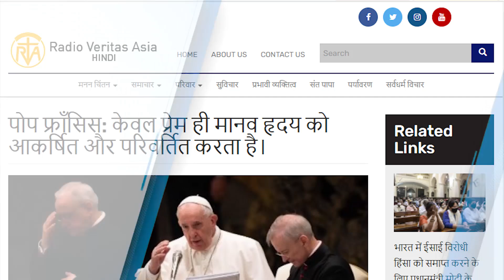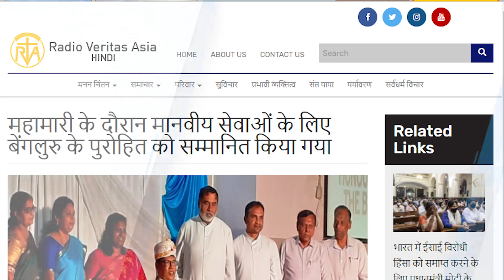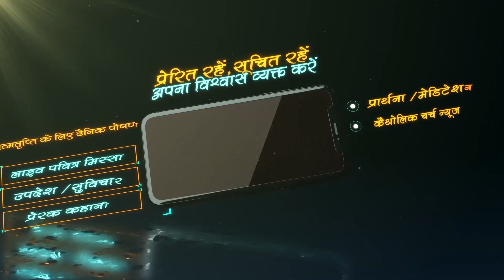देश-विदेश चर्च न्यूज़ | RVA Hindi | RVA News | अक्टूबर 29